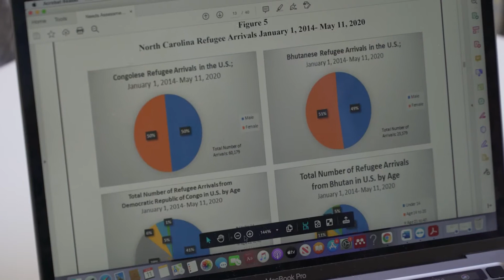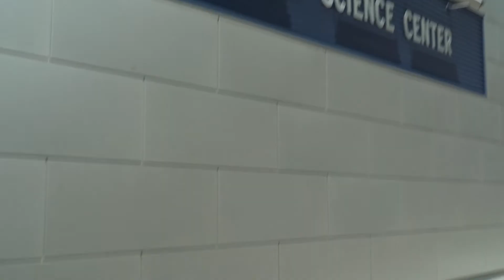2021 APLU 2021 C. Peter Magrath Community Engagement Scholarship Award Winner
In recognition of extraordinary community outreach, the Association of Public and Land-grant Universities (APLU) named the University of North Carolina at Greensboro (UNCG) the winner of its 2021 C. Peter Magrath Community Engagement Scholarship Award. UNCG is recognized for its multipronged approach to increasing access to culturally responsive scholarship and community engagement. Through initiatives such as the Immigrant Health ACCESS Project (IHAP), part of the UNCG Center for New North Carolinians (CNNC), UNCG has helped create multi-directional pathways of health care access to marginalized communities.